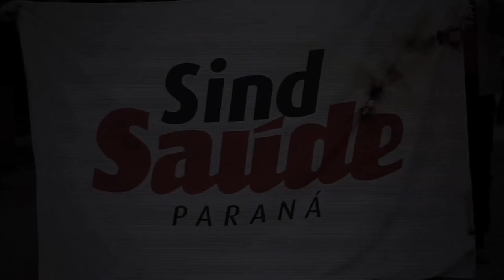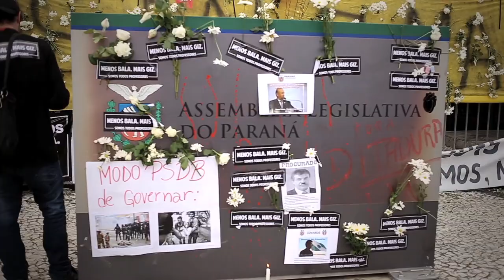Ato em apoio aos Servidores públicos - 5/5/2015